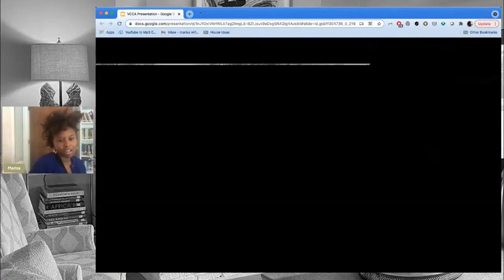UVA's Marisa Williamson on her Karaoke Performances as Sally Hemings at Monticello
Meet Marisa Williamson. The Harvard-educated assistant professor in the University of Virginia art department works in video, image-making, installation and performance art around themes of “history, race, feminism, and technology,” according to her UVA faculty page. Most recently, she co-curated the EscapeRoom exhibition at the Ruffin Gallery.

An early performance in 2013 involved “lurking” around Monticello  — she described the historic home of Thomas Jefferson as “African-American graveyard” — while performing as Sally Hemings. What exactly did this “lurking” look like? In a 2021 “Fireplace” talk with the Virginia Center for Creative Arts, Williamson explained how Octavia Butler’s Kindred inspired her performance.

The performance included singing karaoke. “I’m really into how … contemporary music can somehow disrupt and, as a kind of anomaly or anachronism, can kind of tip people off to something being not quite right on the site,” she said. “In this case it’s me and this ghost, but it’s also, you know, slavery and all of the kind of triggering ideas and terms and experiences that come out of this site.”

If you believe in our work and in the importance of Thomas Jefferson's legacy, please consider joining the Jefferson Council.